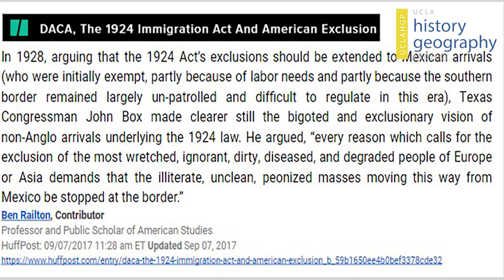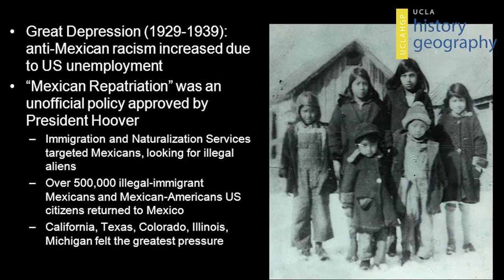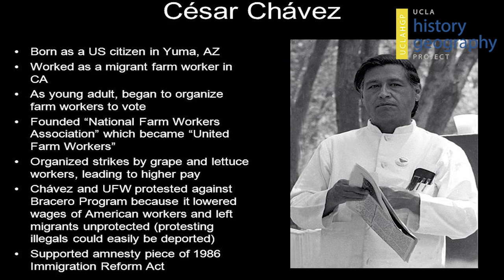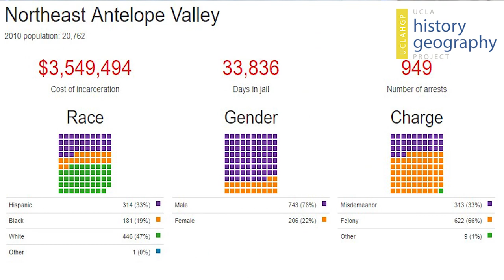Mexican Repatriation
Kelly Lytle Hernandez | UCLA Department Of History & African American Studies
Professor & Director Of The Ralph J. Bunche Center For African American Studies At UCLA
Produced By: UCLA History-Geography Project / Co-produced By UCLA Center X
Executive Producers: California History Project

UCLA History-Geography Project is one of the sites of the California History Social Science Project
Part of the UCLA Center X department ~ UCLA Graduate School of Education & Information Studies